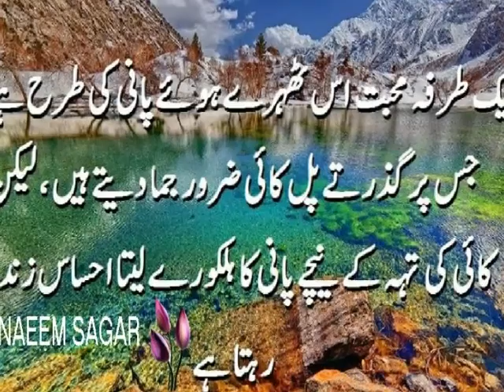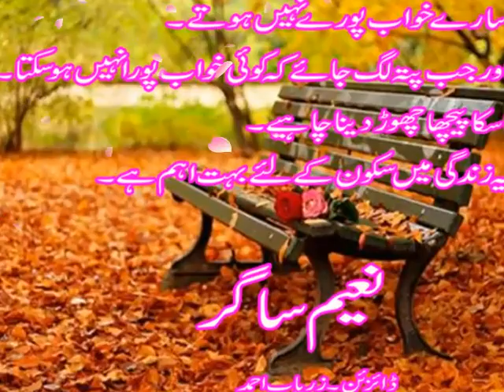اگر تھی ہم سے شکایت تو برملا کرتے